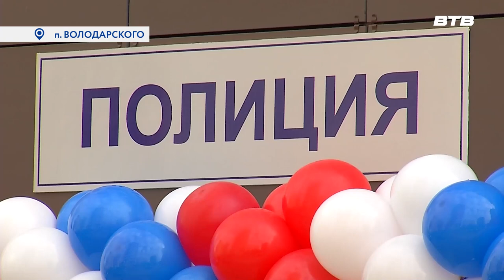РЯДОМ С ДОМОМ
В поселке Володарского заработал новый участковый пункт полиции. На торжественное открытие пришли местные жители, глава округа Алексей Спасский, муниципальные депутаты и стражи правопорядка. Подробнее в нашем следующем сюжете.